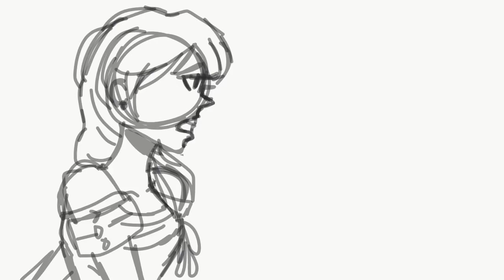How ‘Bout A Dance WIP | Miraculous Ladybug Animatic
i’ve sketched the storyboard for the whole song, now i just have to transfer it to digital and outline it! i dont think ill color this one because im planning on trying more movement and expression for this one.

Music: How ‘Bout A Dance from Bonnie and Clyde the Musical. Music by Frank Wildhorn and Lyrics by Don Black.